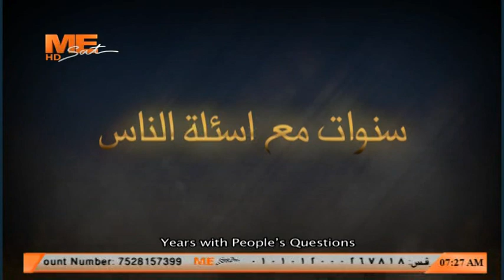سنوات مع أسئلة الناس - لقداسة البابا شنوده الثالث (إيليا وأخنوخ - ديماس)